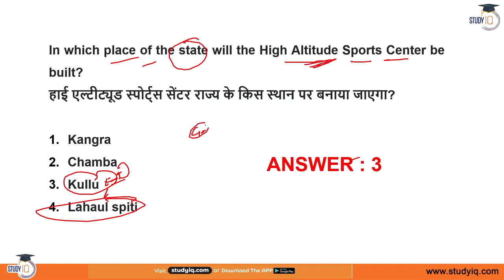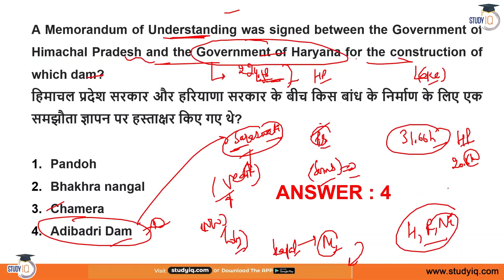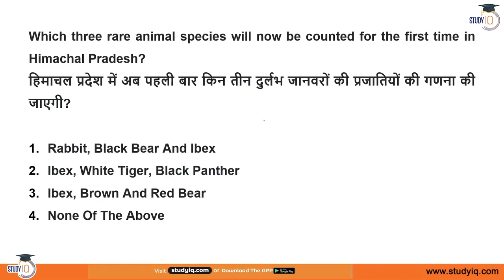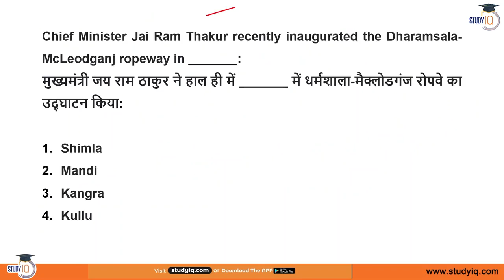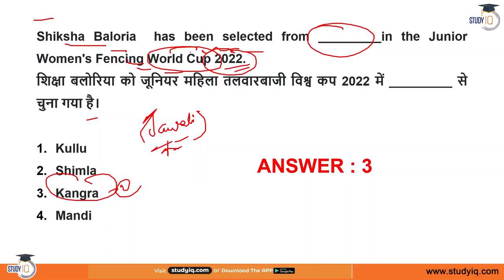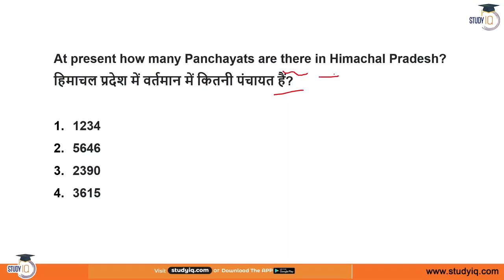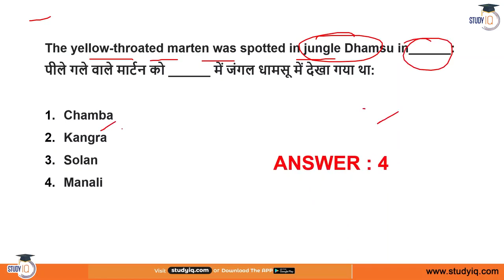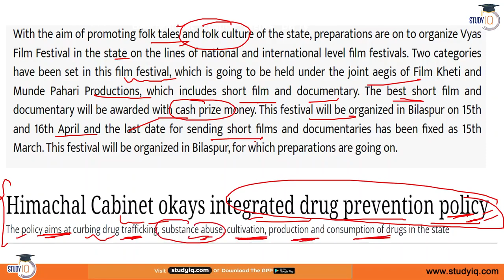Himachal Pradesh Current Affairs for January 2022 Part 2 in Hindi by Ravneet Kaur